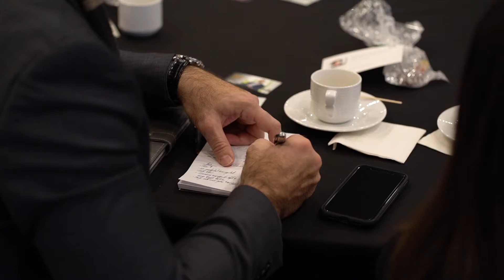Cripps Realty Lunch and Learn 2019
This year we held our first Lunch & Learn. We discusses the new First Time Home Buyer's Incentive program, AirBnB's, rental income potentials and much more! Thank you to all who attended this event :)